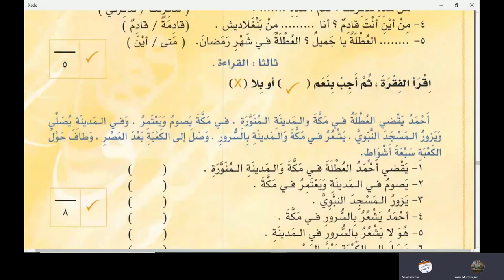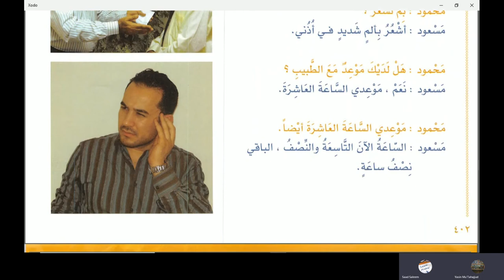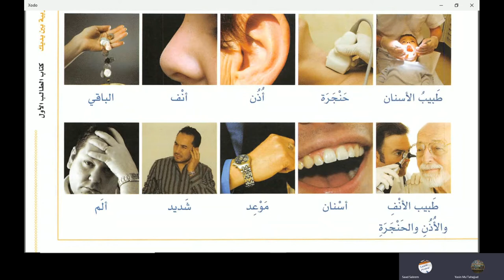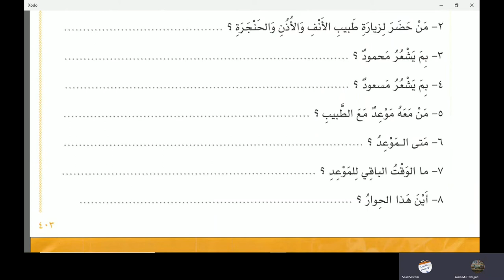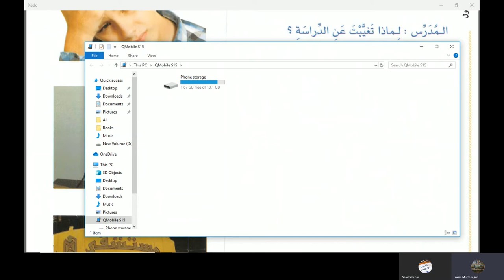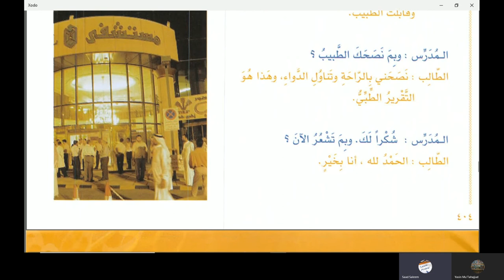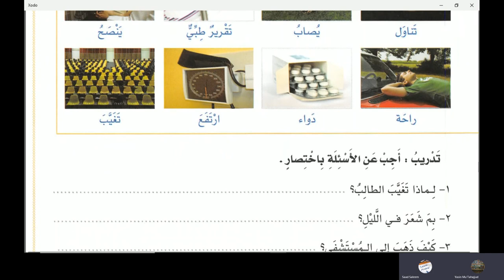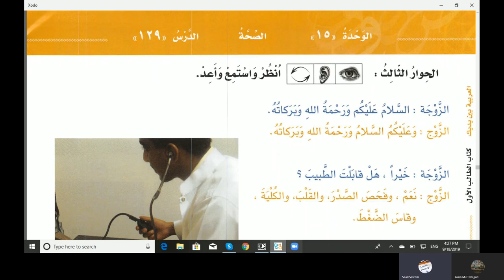Lecture 107 of online Arabic course for Abdul Aleem from AlArabiyyah Bayna Yadayk Book 1 Lesson 127